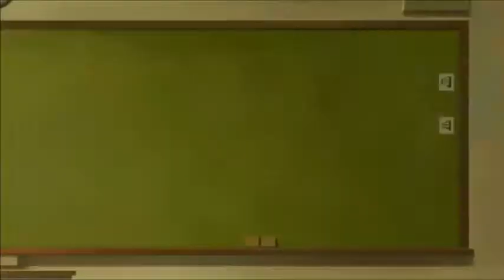Jujutsu Kaisen Episode 15 Reaction & Review